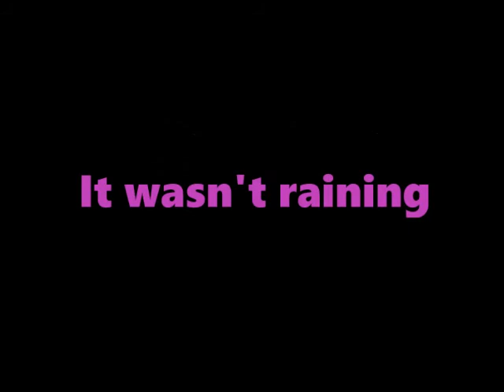Gamoto - It Wasn't Raining (Dentro al cesso di un bar)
Cover dei Fucktotum
Voce e basso: Steo Lenaz
Chitarra: Pi Vecchio
Batteria: Ti Maddog